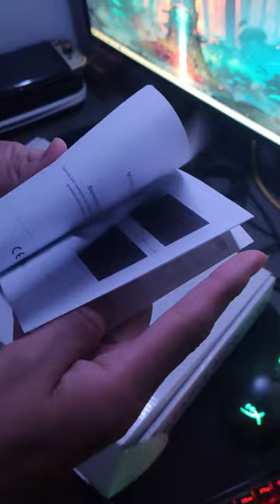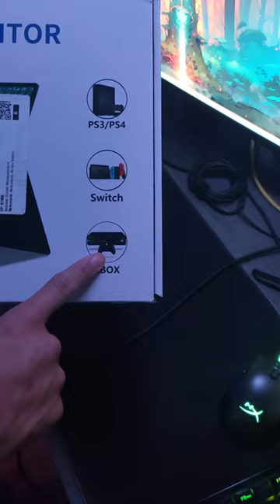Monitor portatil Bueno bonito y Barato